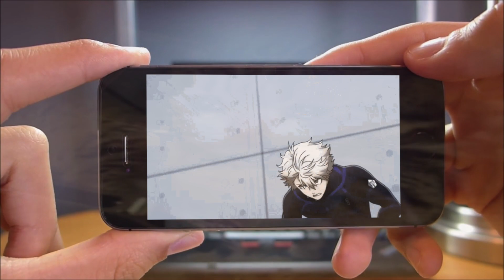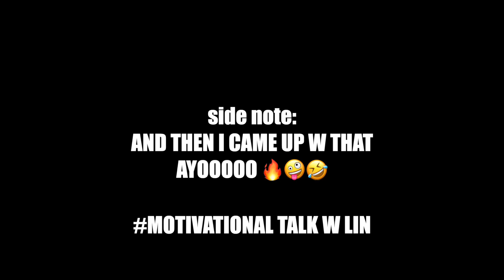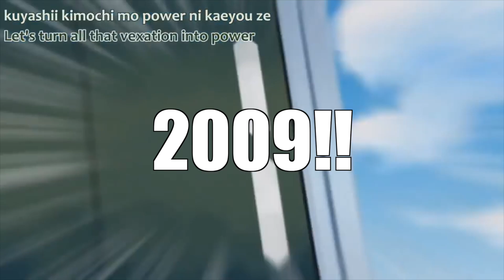The SECRET Formula Behind Blue Lock's INSANE Success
HELLO EVERYONE!
This is a very special video for me. I took a different approach and decided to make a semi-analytical essay video about the similarities in GOATED Blue Lock and Inazuma Eleven.
I love both animes and have been thinking about making a video like this for a while.

I hope you enjoy the video and feel free to sub! :D

With love,
Lin

Timestamps
00:00 Success of Blue Lock
02:32 THE formula
04:55 Backstories
06:42 Action

⭐ SOCIAL MEDIA ⭐

ART AVATAR BY KUREIHII